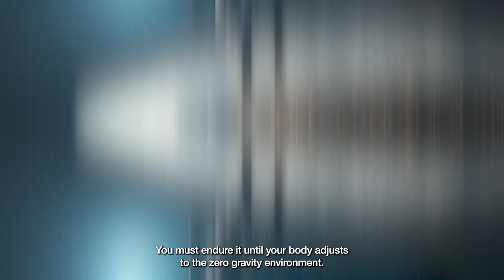The Real Challenges Astronauts Face in Space Insights from the Pros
Dive into the extraordinary world of astronauts and discover the real challenges they face in space. From the effects of zero gravity on the human body to the psychological hurdles of long-duration missions, learn from the experiences and insights of the pros who have lived it. This video offers a comprehensive look at the physical, mental, and technical obstacles that astronauts overcome to explore the final frontier. Perfect for space enthusiasts, aspiring astronauts, and anyone fascinated by the complexities of space travel. Join us on this incredible journey beyond our planet!